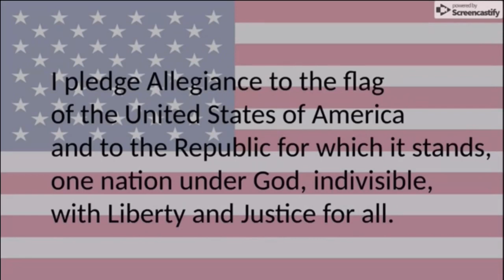Tuesday November 5